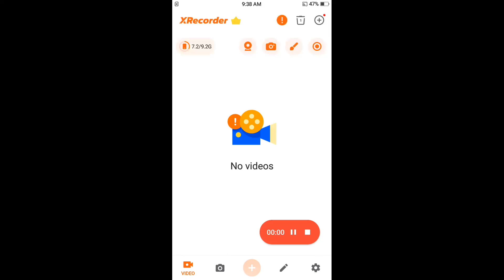1laka like my. video